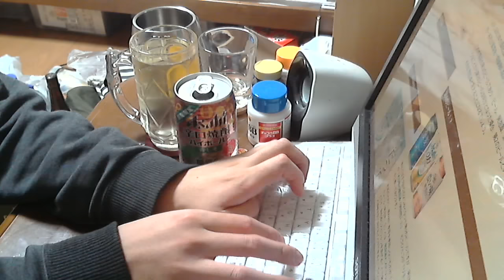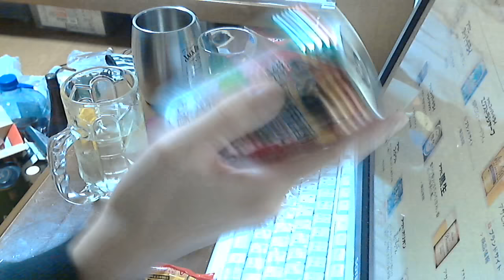酒好きな新潟人の飲酒動画 part987 辛口焼酎ハイボール 青しそ 【チューハイ】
甘み：★★★
香り：★★★★
気軽にLINEで友達になろう！LINE⇒ twitterやってます。